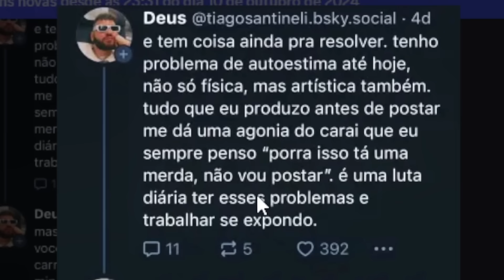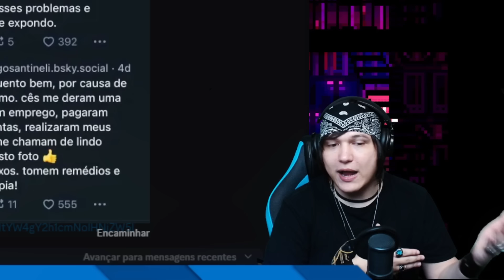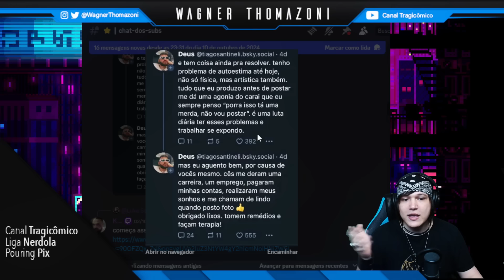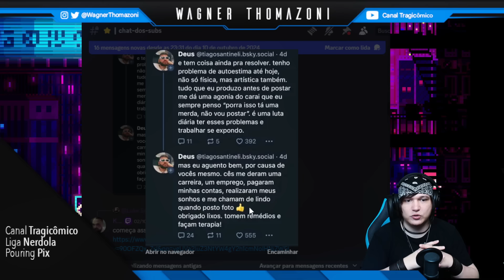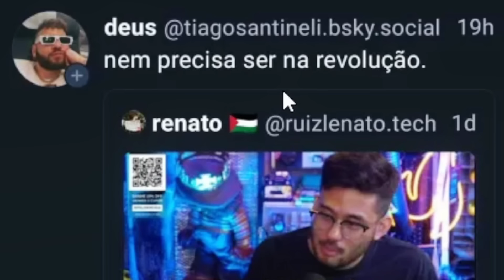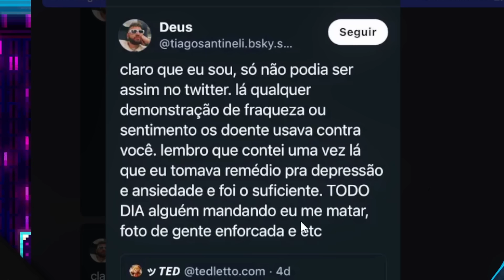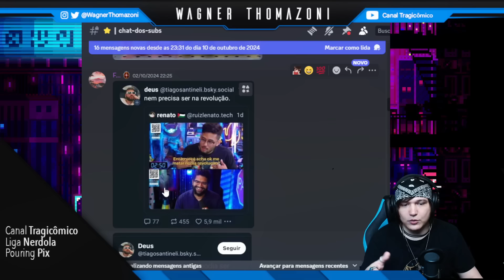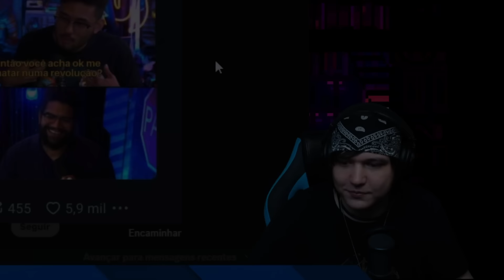ATÉ O SANTINELLI SABE QUE É PATÉTICO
❂ Roteiro: Wagner Thomazoni

❂ Edição: Fabb

❂ Thumb: Yuw